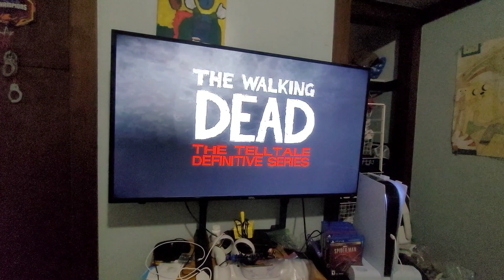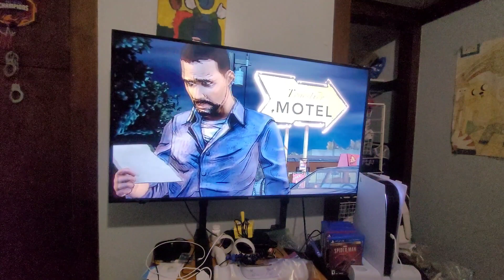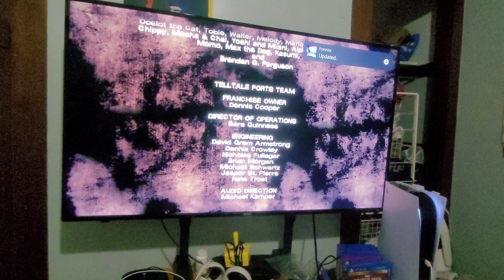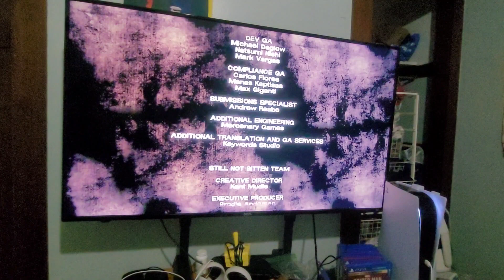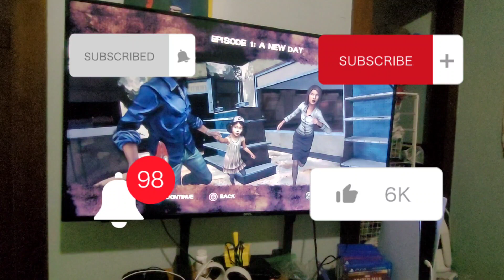the walking dead first season episode 1 finale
I finish episode 1 of the walking dead first season l. let me know what you guys think of the gameplay. like subscribe and stay tuned for tomorrow for episode 2. i don't own rights to this music in the credits.